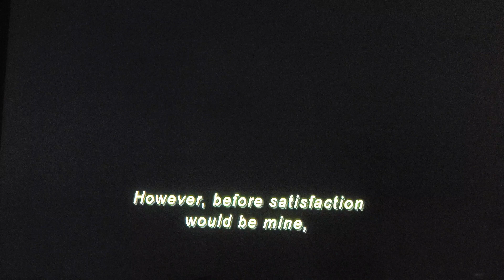Kill Bill Oren Ishii kill scene Uma Thurman Sonny Chiba